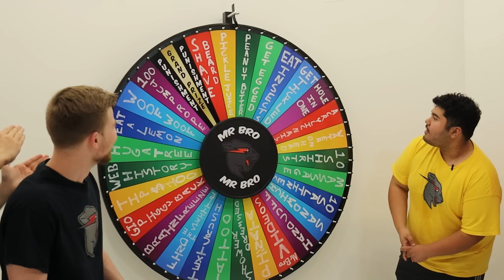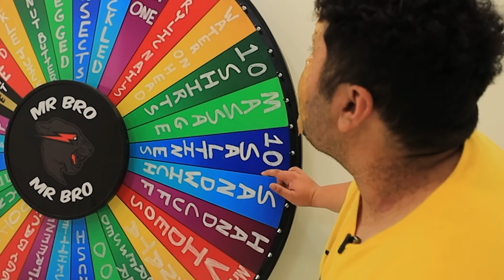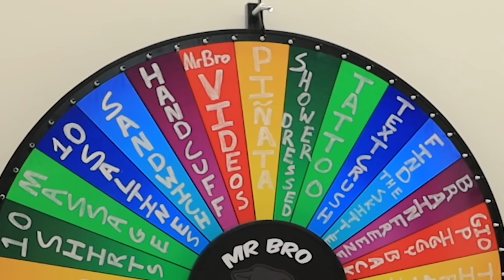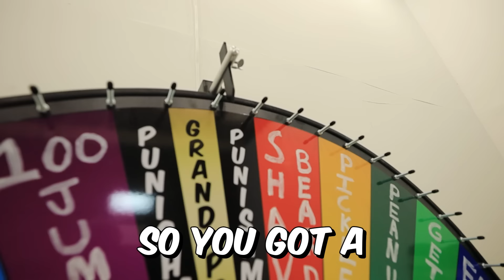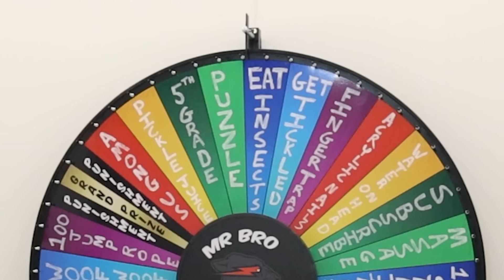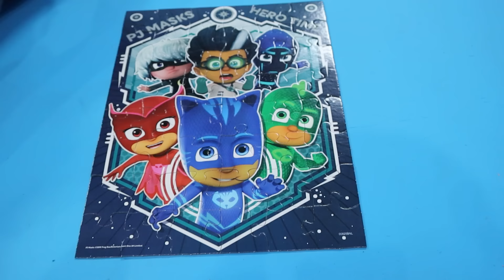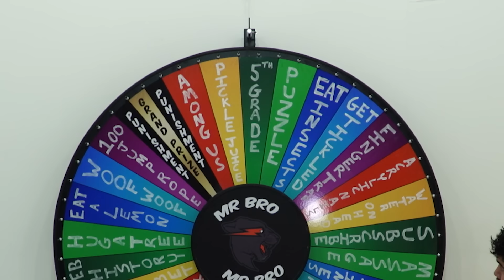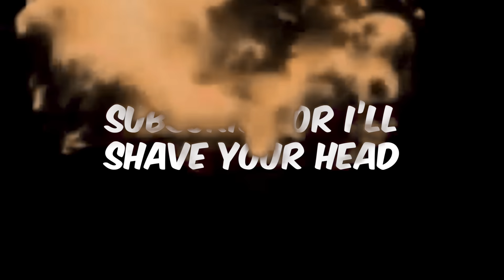Spin This Wheel, Win $10,000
I can't believe he hit it...